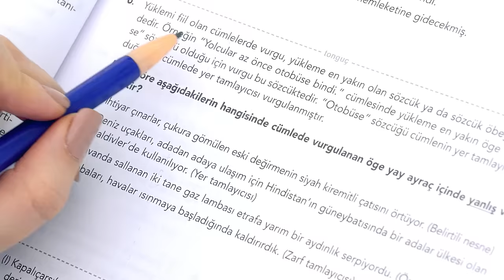2. Dönem Seni Bekleyen 5 Riskli Durum ⚠️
Tatil bitti, okula dönüyoruz! 2.Dönem dikkat etmezsen başarının düşeceği durumları bu videoda listeledik. 2.Döneme hazır mısın? 2.Dönem planların neler? Yorumlarda buluşuyoruz.👇🏻

2.Dönemde notlarını yükselt, başarını artır!